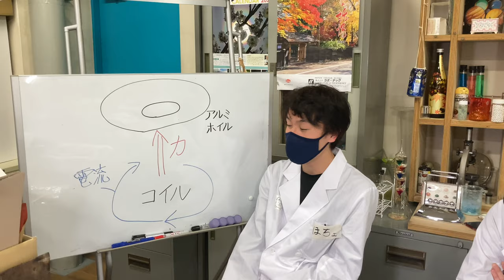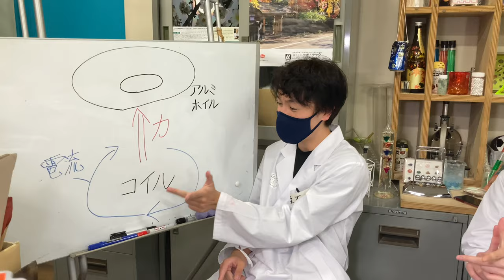電子レンジで…豆電球発光～アルミホイル浮上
電子レンジを用いて、豆電球を光らせたり、アルミホイルを浮かせたり…。学生(VCP:ビジュアルコンテンツプロデュース班)によるちょこっとレクチャー＆ヨタ話。詳細